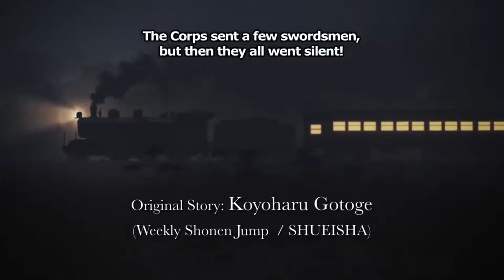Everything You Need To Know About Demon Slayer Season 2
Here is everything you need to know about demon slayer season 2, demon slayer season 2 release date, and any updates that might have come out until know, i hope that by the end of this video you will know everything about kimitsu no yaiba season 2, or kimitsu no yaiba new seaosn, Personally i know i can't wait, so is demon slayer getting another season? is demon slayer getting season 2? i think you already know the answer! hope you enjoy this video!